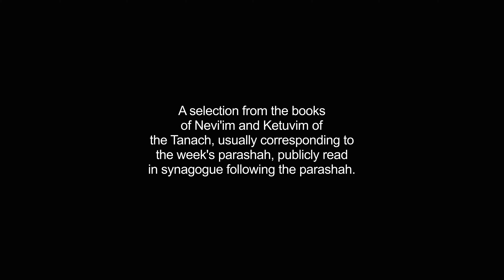haftorah video Dictionary meaning and pronunciation